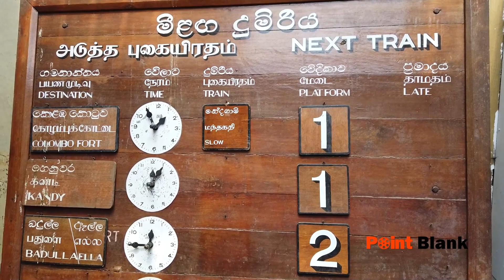Šri Lakna ekspedicija - Voz Ella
Svako kopiranje, umnožavanje, presnimavanje, objavljivanje i distribuiranje celog ili delova ove baze podataka ili video sadržaja objavljenih na ovoj YT stranici (uključujući dokumenta, slike, fotografije i sl.), bez obzira na razloge za takvo delo zabranjeno je i predstavlja povredu autorskog prava i krivično delo, koje će biti gonjeno u skladu sa zakonom.

"Any copying, reproduction, duplication, publication, and distribution of the whole or parts of this database or video content published on this YouTube channel (including documents, images, photographs, etc.), regardless of the reasons for such actions, is prohibited and constitutes a violation of copyright and a criminal offense, which will be prosecuted in accordance with the law."